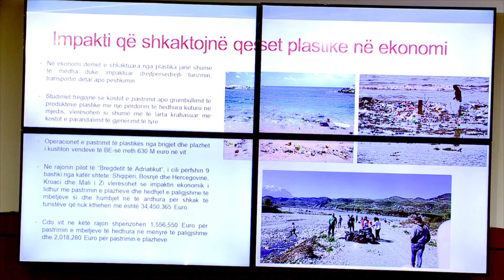“Pakt kombëtar për të refuzuar përdorimin e qeseve plastike”, Klosi lançon nismën “Qesja e fundit”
Nis nga Fakulteti i Inxhinerisë së Mjedisit në Tiranë nisma “Qesja e fundit”, për të eliminuar qeset plastike deri në 1 qeshor 2020. Në auditorin me studentë dhe drejtues të këtij fakulteti ministri Klosi kërkoi aleancën me studentët për t’i thënë stop ndotjes dhe për të refuzuar përdorimin e qeses plastike në Shqipëri.
Ka ardhur koha që të bëhet një pakt kombëtar për Shqipërinë e pastër. Nga fillimi i këtij viti të refuzojmë prodhimin dhe importimin e qeseve dhe nga 1 qershori 2020, ne të jemi vendi i parë europian pa qese plastike, për të shkuar më pas në refuzimin e plastikës një përdorimshme. Duke folur për zhvillimin e turizmit dhe ndikimin e mjedisit, ministri Klosi tha se problemi më i madh mbetet pastërtia dhe treguesi më i dukshëm janë qeset plastike që e bëjnë pis Shqipërinë.